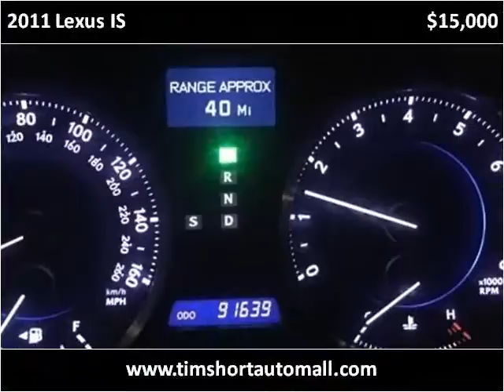2011 Lexus IS Used Cars Corbin KY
This 2011 Lexus IS is available from Tim Short Auto Mall.